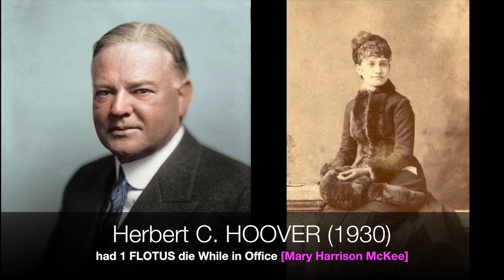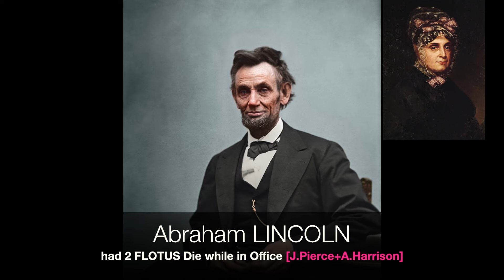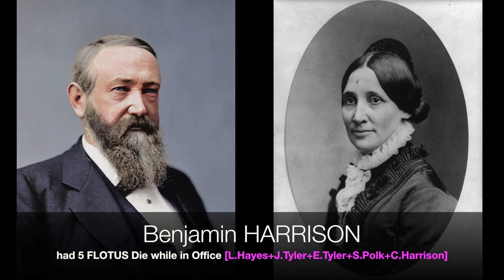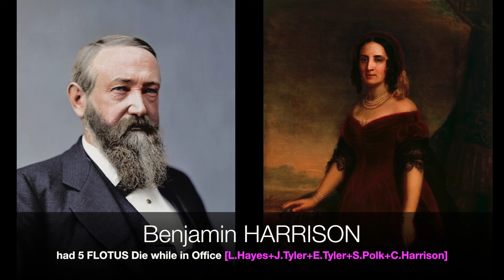Which POTUS Saw Most 1ST-LADIES DIE?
This Video orders the U.S. Presidents by how many ex-First Ladies they saw die while that President was in office.  The USA has had 53 First Ladies & 48 of them have died.  16 POTUS have never had an ex-FLOTUS die while they were in office but 29 POTUS have.  Of those 29 POTUS...

18 POTUS have each seen ONE First Lady die while they were in office.

6 POTUS [FILLMORE, LINCOLN, TRUMAN, JFK, CLINTON & OBAMA] have each seen TWO First Ladies die while they were in office.

3 POTUS [JACKSON, T.ROOSEVELT & F.ROOSEVELT] have each seen THREE First Ladies die while they were in office.

1 POTUS [WILSON] saw FOUR First Ladies die while they were in office.

1 POTUS [B.HARRISON] saw FIVE First Ladies die while he was in office.